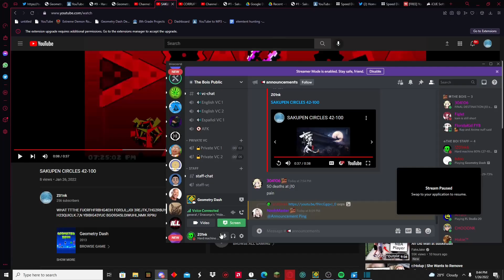(FIRST AMERICAN VICTOR!) Hard Machine by Komp [240hz]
dude i cant believe i did this. i cant actually believe this is real. after beating zodiac i wanted to play hard machine for the funny. i played for a while and got 37 and 55-100% that was 3 months ago. i came back to the level 5 days ago (as of typing this) and day one got a new best of 71%. i would come back and get 72% and then 75%. On the 3rd day i would get 78%. On the 4th day i got 80% and 78x2. Today was the final day as i got 100% this level has serious choke points. like 19% 29% 38% 54% 71% 78% and 80%. So i started as a joke level which would turn into my hardest. PLUS FIRST AMERICAN VICTOR. thank you to everyone who supported me through this very hard machine level.

ALSO FIRST VICTOR THAT ISNT BYPASSING LETS GO
Level enjoyment: 80/100
Furthest death before completion: 80%
Placement on level (as of recording) 9
My personal opinion: ??? idk dont ask me i didnt
Demon Difficulty: Extreme Demon
My Demon Difficulty: Extreme Demon
Attempts : 17292
my discord. Z01nk#9909
THANK YOU BEASTULAR FOR THE THUMBNAIL